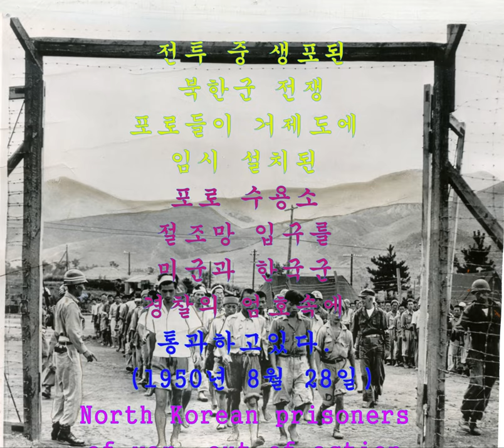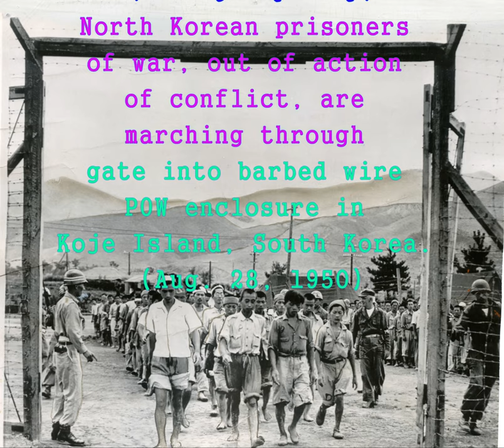한국전쟁 Korean War 278